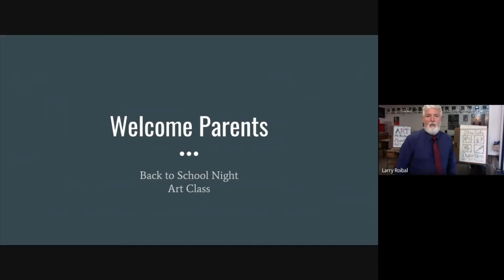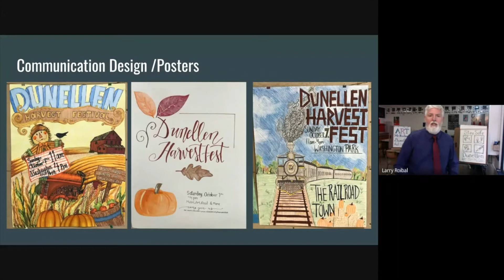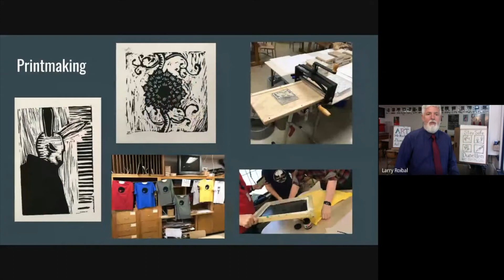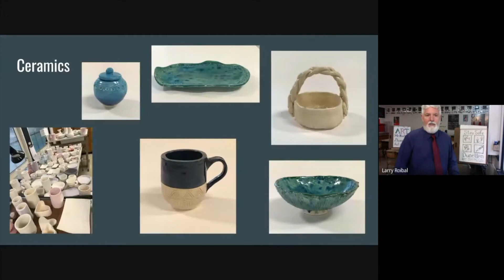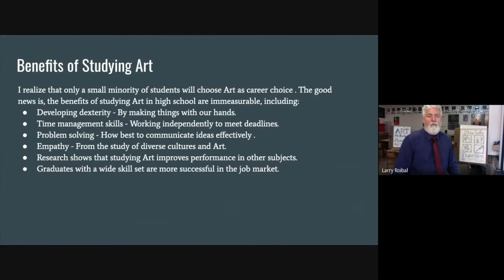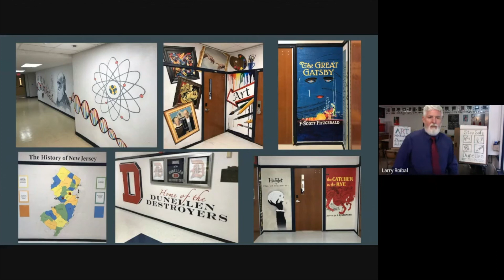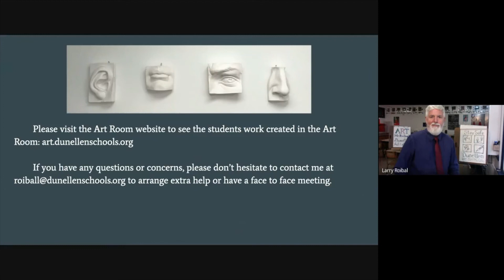Mr. Roibal Art